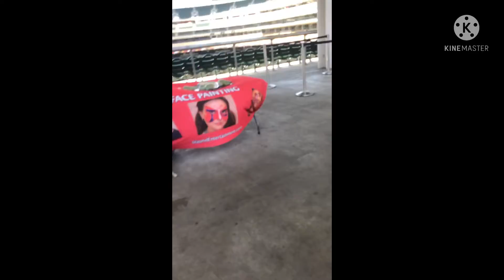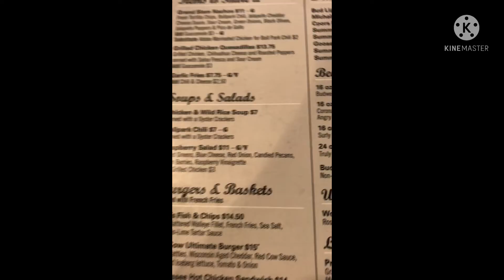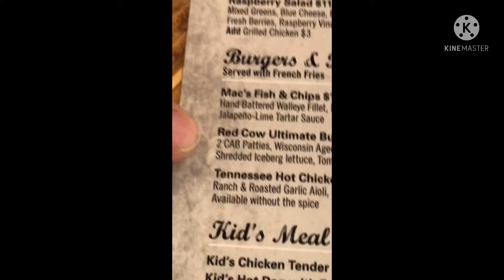OMG! First time at Twins Game…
It was so fun do not go home at 3:30 from a Twins Game